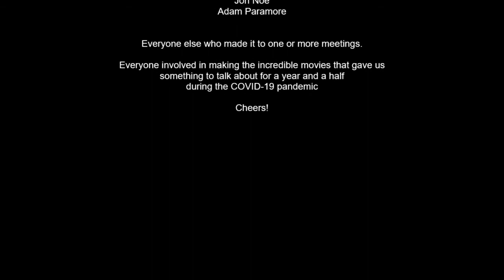Thrillville Movie Club Tribute (2020-2021)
Clip video created by Adam Paramore commemorating the online film discussion with clips group  active programmed and  hosted by Will "the Thrill" Viharo for The New Parkway Theater, March 2021-August 2022.